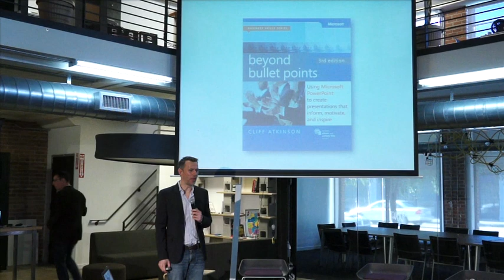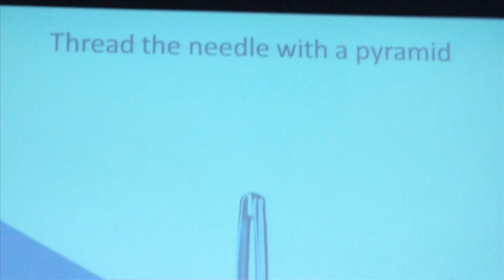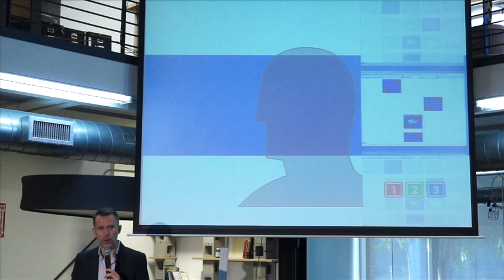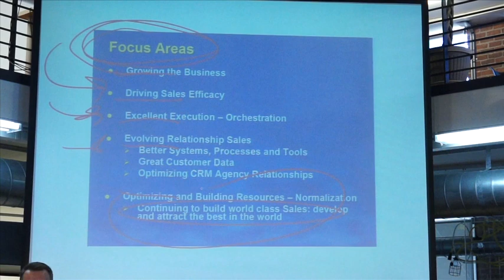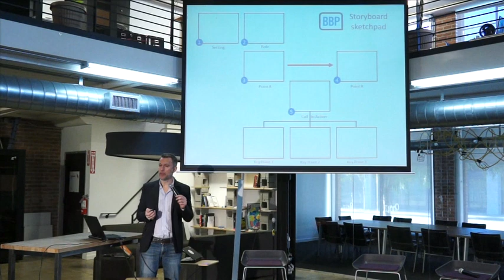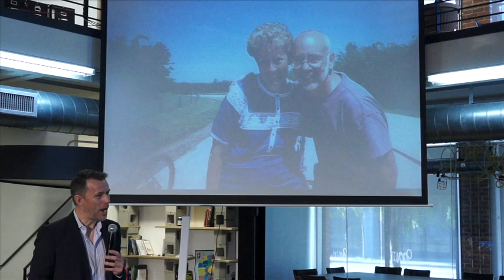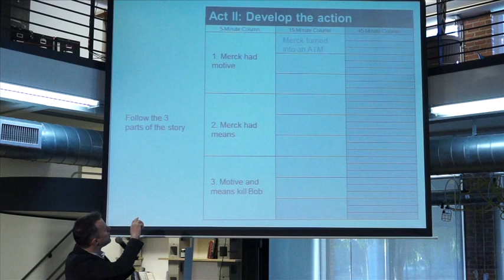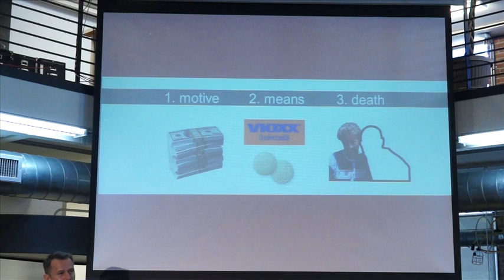The Psychology of Information Overload - Cliff Atkinson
Cliff Atkinson presents "The Psychology of Information Overload" at the Overloaded 2013 conference, teaching about powerful ways to convey information through story form.